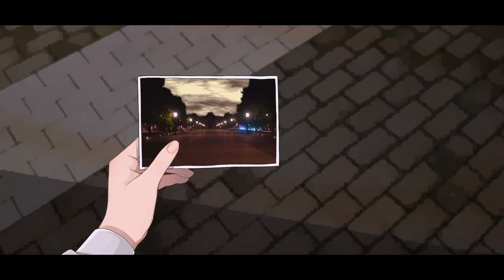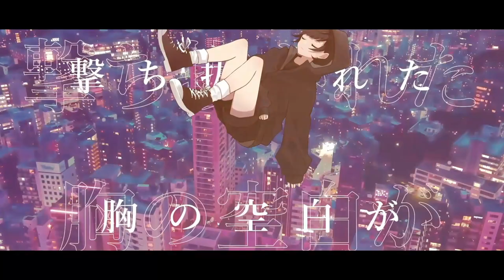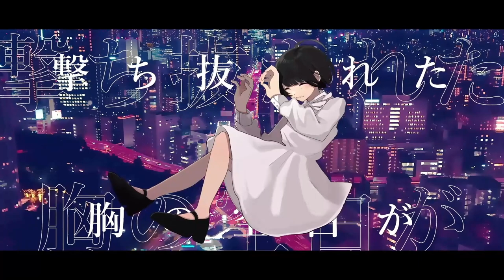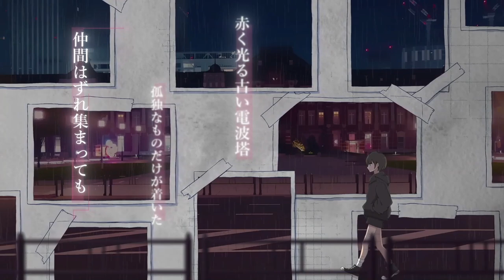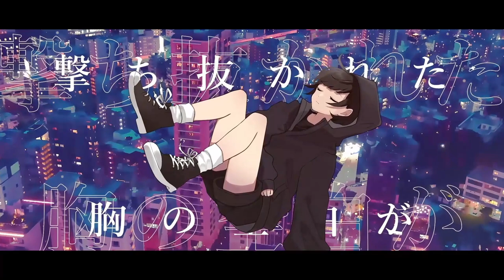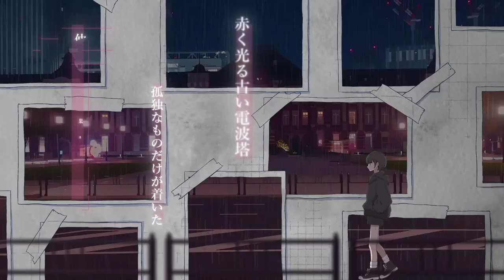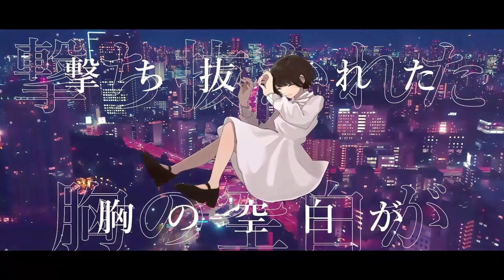【耐久】1%の革命前夜【1時間】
Losstime Life

「1%の革命前夜」

credit ⬇︎
Music◆龍崎一
Lyric◆龍崎一
Vocal◆TOYro,白井舞

Losstime Life Best Album【Losstime Life / season1】発売中！